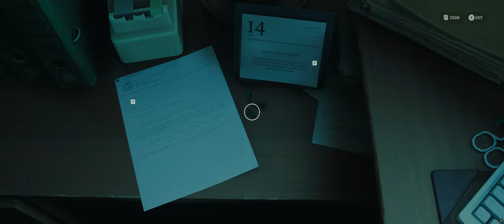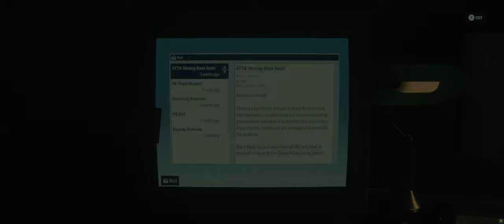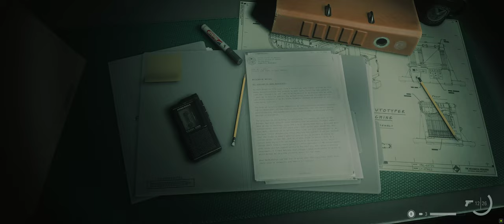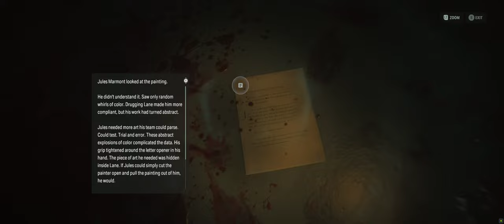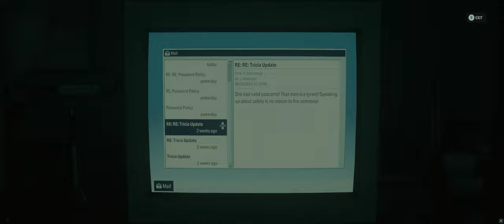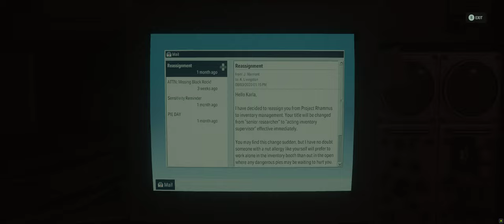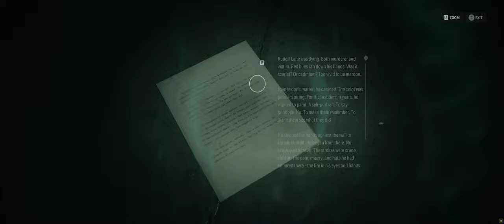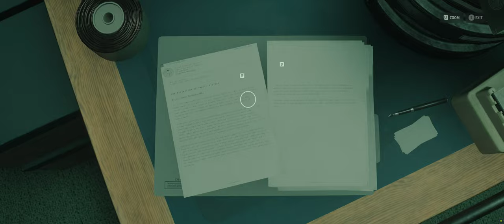Alan Wake 2 - The Lake House - Full DLC Walkthrough Gameplay [ PC @ 4K x 60FPS Ultrawide ]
The Lake House is a mysterious facility situated on the shores of Cauldron Lake set up by an independent government organization to conduct secret research… until something goes wrong.
The expansion will focus on the Lake House, a clandestine research facility on the shores of Cauldron Lake used by the Federal Bureau of Control to study the paranatural effects of the lake and the Dark Presence within. The expansion is set parallel to the events of the main game and focus on the perspective of Kiran Estevez.